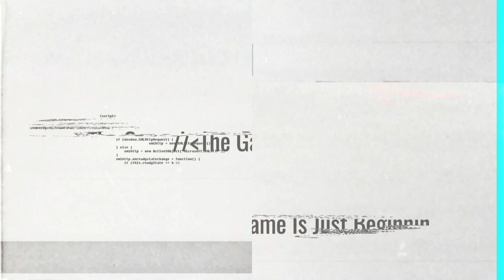Tommy Döndü ! GTA Vice City Türkçe 60 FPS HD 1.Bölüm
Merhabalar !
Huzurlarınızda Vice City Tommy Vercetti geri döndü. Şimdi daha sinirli ve daha öfkeli. Şaka şaka pamuk gibi adam ya :D arkadaşlar nostalji serimize hızla devam ediyoruz. Serimizin ilk bölümü, Tommy ağabeyimiz paraları çaldırdı, alacaklı bi taraftan telefonu bastırıyor :D bakalım 2. bölümde neler olacak. Kahvelerinizi hazırlayıp keyfini çıkartın !

Kanalımızda birbirinden eğlenceli Oyun RPG Hikayeli FPS Online Korku Strateji üzerine içerikler bulabilirsin. Şimdilik bu kadar görüşmek üzere :)